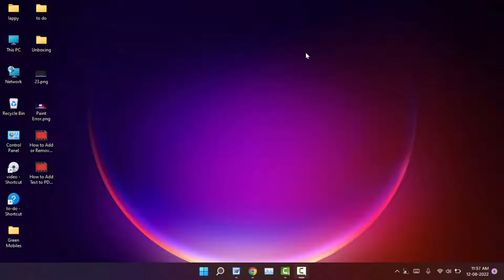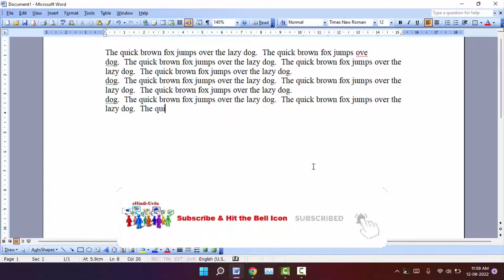How to Fix Backspace Deleting Only One Letter on Windows 11